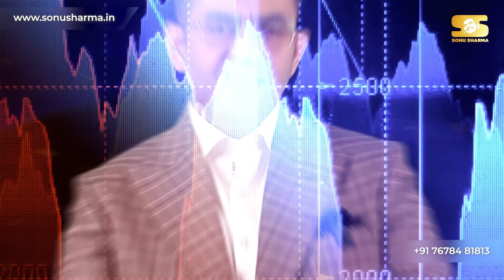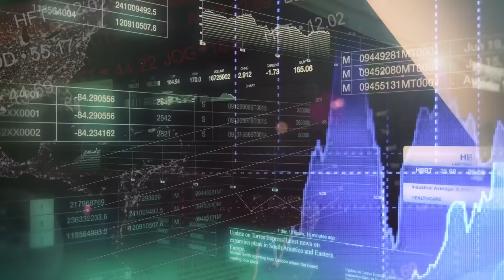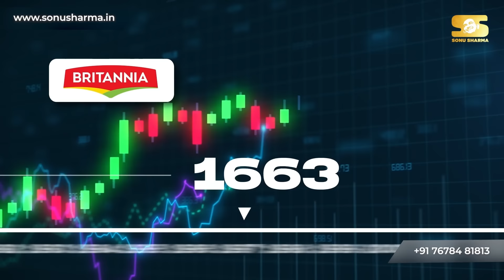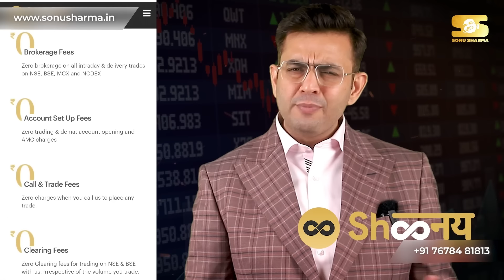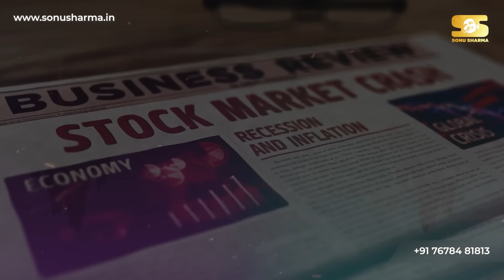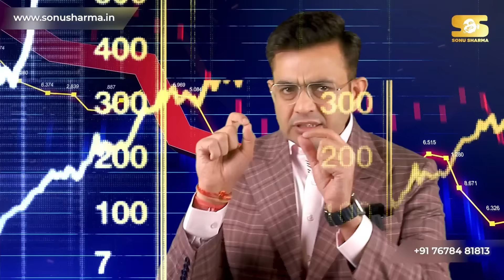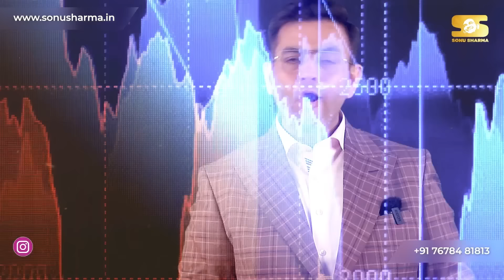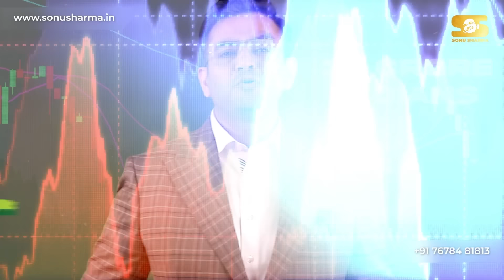₹1000 से 1 करोड़ बनाने का Formula | Complete Guide on Share Market | Sonu Sharma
Open an account without any brokerage and start investing right away👇
Start your Trading journey with Shoonya without any brokerage, Kyuki Brokerage pay karna hua purana ab hai

Stock Market for Beginners | Share Market | How to Invest | Share Market Basics for Beginners in Hindi

Welcome to the Sonu Sharma Channel. In this insightful video, Mr Sonu Sharma shares the BEST tips to take your first step in the Share Market. He also shares some reasons, why you should invest your money in the share market and how you can do the same.